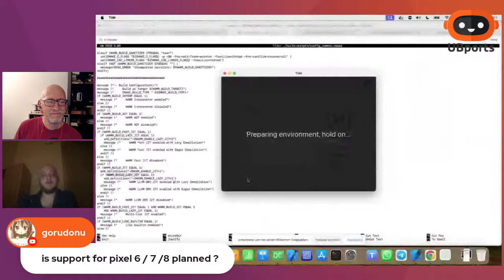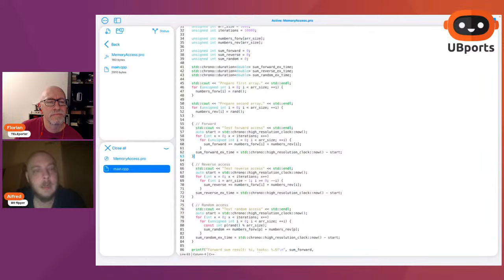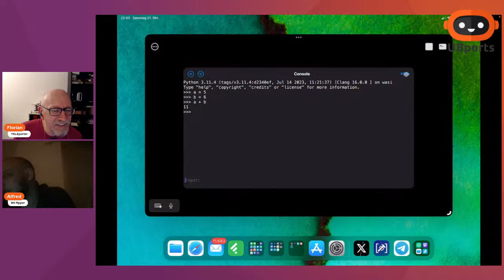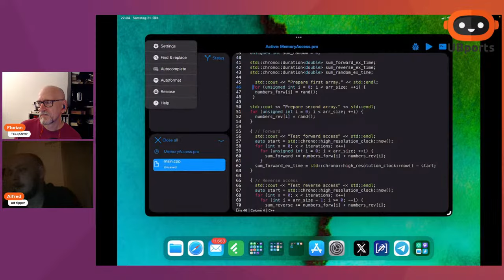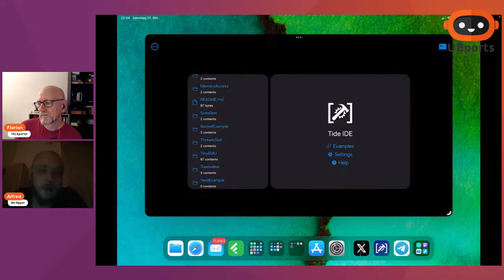Ubuntu Touch Q&A 126